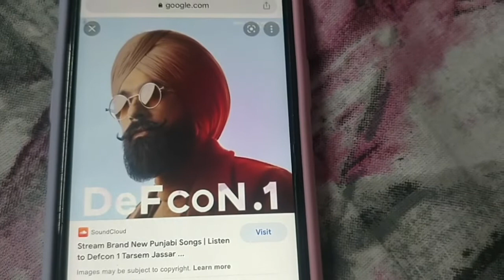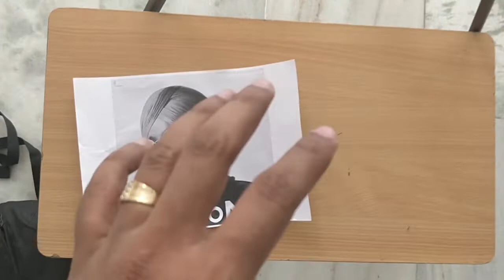Tarsem Jassar Sketch Vlog | DefCon | ਤਰਸੇਮ ਜੱਸੜ ਦਾ ਬਨਾਯਾ ਸਕੇਟਚ 😍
Hi guys . I have made the Sketch of Tarsem Jassar. Hope you will like it